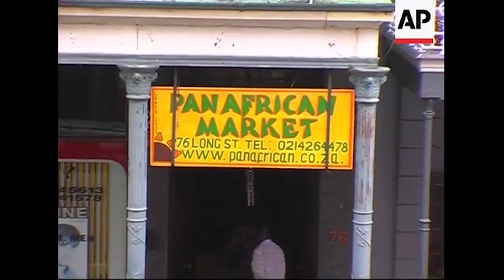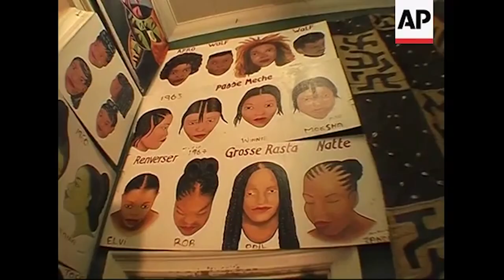City Series: Cape Town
Sourced music by:
Youssoupha Sidibe
Samba Mapangala and the Occidental Brothers Dance Band International

Sourced footage:
Pan African Market & AP Archive
Pan African Space Station
Private Property